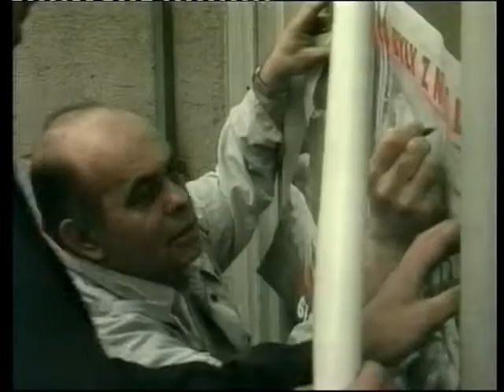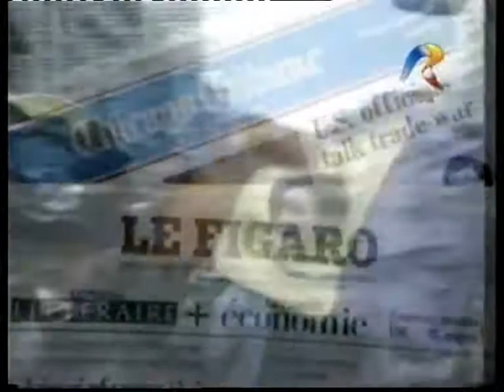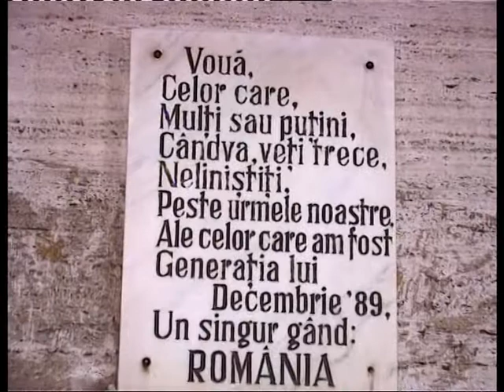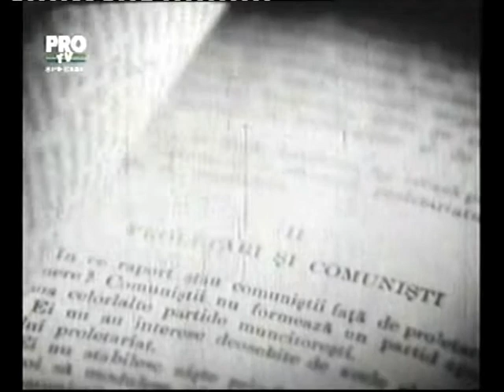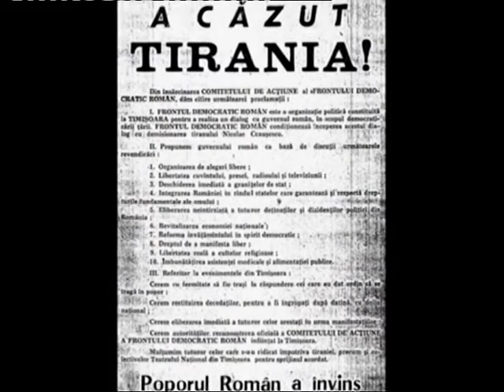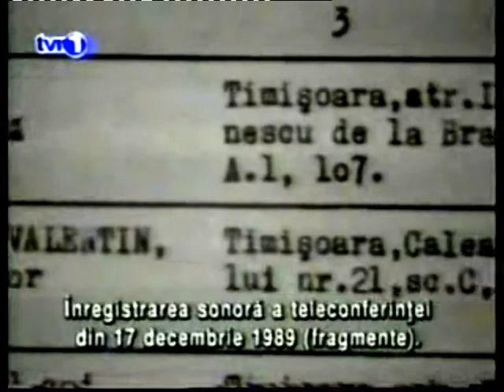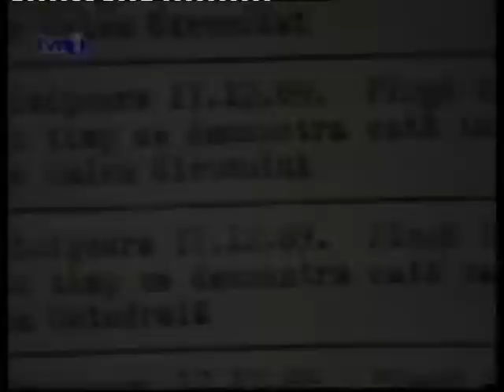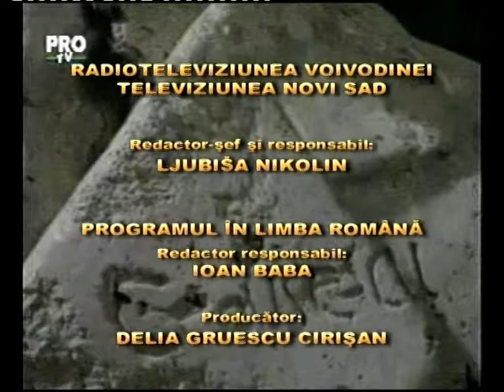Copie a videoclipului REVOLUTIA ROMANA 1989 1